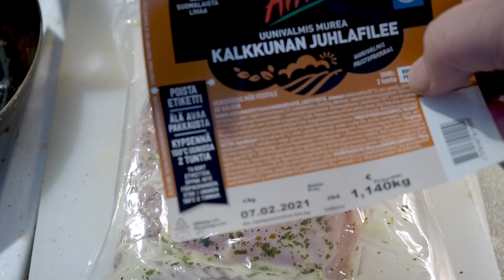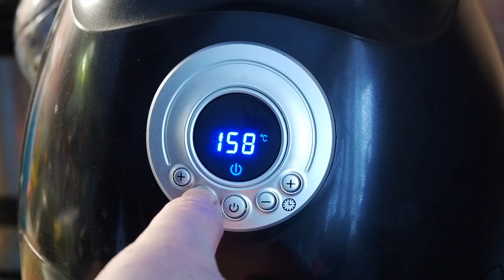AirFryer sapuskaa - Kalkkunan juhlafilee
Filee ei pääse kuivamaan uunissa tai airfryerissä, kun kypsentää sen omassa muovikalvossan. Mutta toimiiko tämä ihan oikeasti?
Skype: jonez-fin
Voit tukea toimintaa näiden linkkien kautta